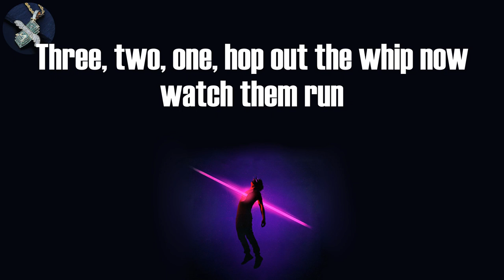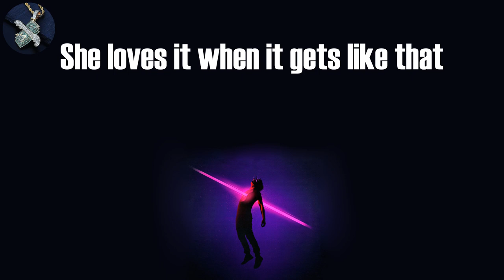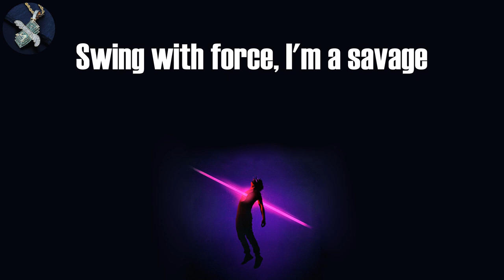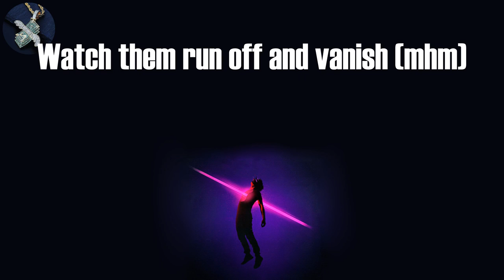Nutcase 22 - Captain (Lyrics)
Captain Lyrics:
(Hargo Production)
Three, two, one, hop out the whip now watch them run
Cock-a-doodle doo
I'm gonna spank her bum 'til it's black and blue
Come gimme a tune (blow that)
Deepthroat with her lips on my whistle (blow that)
Now clap for the NHS (clap that)
Oh damn
What, what, what the hell are you thinking?
I get real close efficient
Swing that blade and dip him
If I lift this mash ima drop him
I turned your chest to damage (Hargo Production)